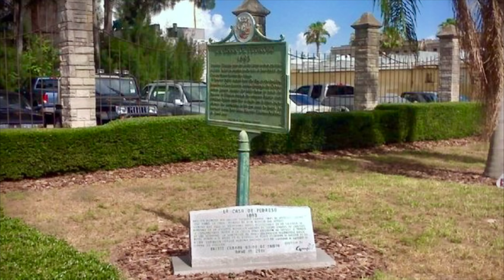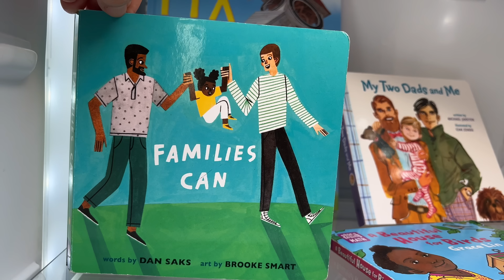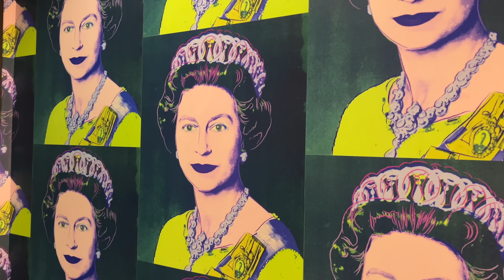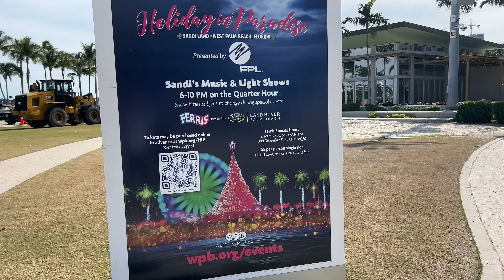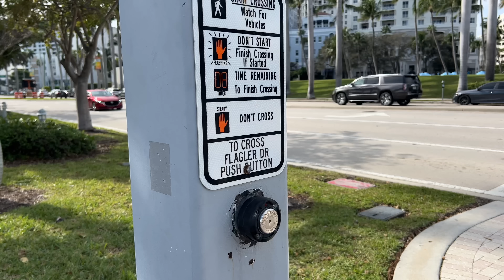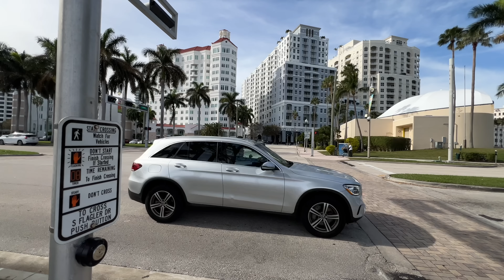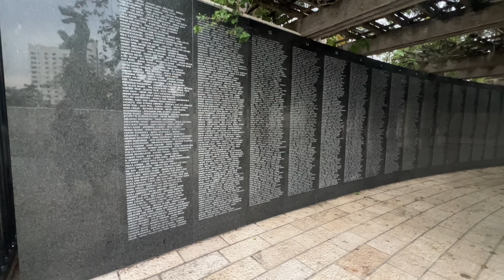EZT TUDTÁTOK? ÚJABB ÉRDEKESSÉGEK - REJTETT KINCSEK - MEGHÖKKENTŐ LÁTNIVALÓK!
Florida egyik rejtett kincseként emlegetik azt a családi házat, amelyet tulajdonosa a negyvenes évek végén ART DECO-stílusban épített meg. Szívek, lekerített formák, lapos tető és hajóablakok. A különleges épületet Palm Beach megyében történelmi helyként vettek nyilvántartásba. Ugyanennek a megyének a csodája a csaknem 2OO éves gyapotfa. Az Amazonas esőerdőből érkezett a dollármilliomosok szigetére, ahol a Flagler Múzeum és az Episzkopális Egyház épületét is láthatjátok. Benézünk a helyi gazdagok kedvelt, nyitott bevásárlóközpontjába is. A túloldalon, West Palm Beachen, a homokszobrok mellett keressük azt a hajót, amely a leghosszabb ideig szolgálatot teljesítő elnöki jacht volt. Utoljára John F. Kennedy használta. Megnézzük Fort Lauderdale híres KanAnn épületét, amelyről mindenkinek a Jetson rajzfilmsorozat futurisztikus világa jut eszébe. Innen megyünk Miamiba, a Holokauszt emlékműhöz. Ugyanitt láthatjátok a Kubából elüldözött rumgyártó család, a Bacardi família egykori irodaházát is.

Helyszínek:
3811 Wall Street Delray Beach
Lake Trail - Palm Beach (ingyenes parkolás a Flagler Múzeum előtt)
Royal Poinciana Plaza - Palm Beach
West Palm Beach - S Flagler Drive
KenAnn Building - Oakland Park
Holocaust Memorial Miami Beach
Bacardi Buildings - 21OO Biscayne Blvd. Miami

2O24. Január 6.